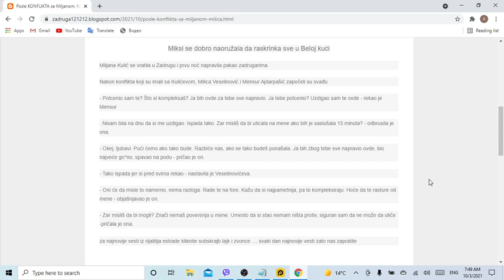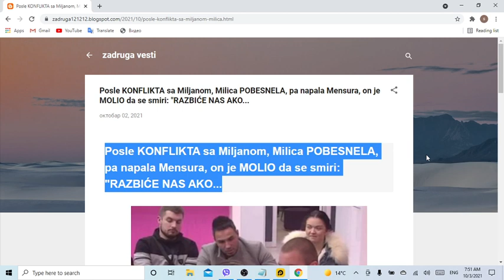Posle KONFLIKTA sa Miljanom, Milica POBESNELA, pa napala Mensura, on je MOLIO da se smiri RAZBIĆE NA